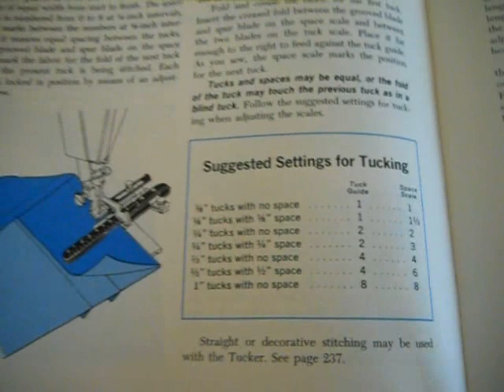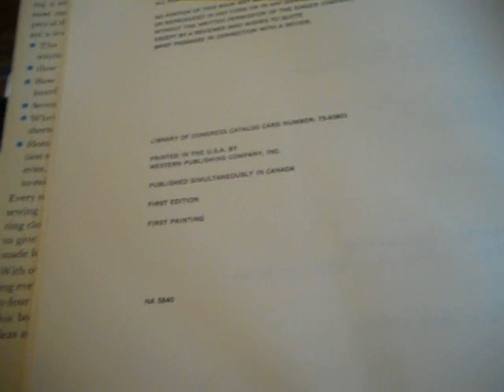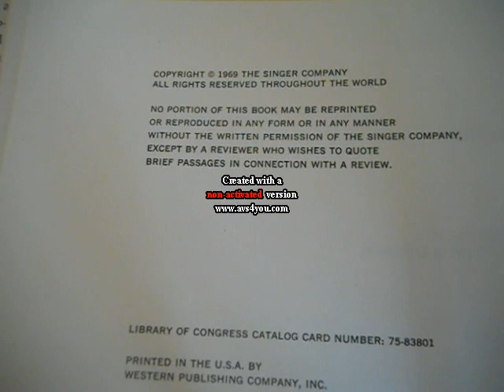1947 Singer 66-16 Vintage Tucker Attachment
This is the tucker attachment on the 1947 Singer model 66-16